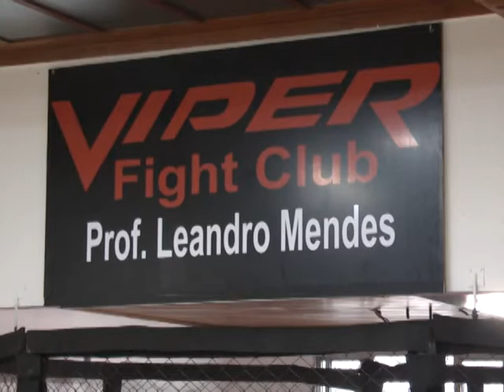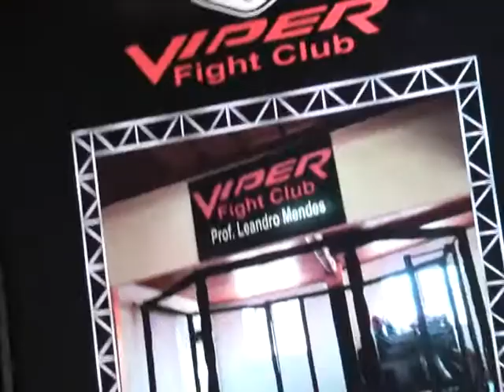GUSTAVO PQD VAI DEFENDER O SEU TÍTULO BRASILEIRO EM PIRACICABA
Atual Campeão Brasileiro de Kick Boxing, Gustavo Emílio, conhecido como PQD, parte para a cidade paulista de Piracicaba, onde acontece o Campeonato Brasileiro da modalidade a fim de defender o seu título. Matéria veiculada no Jornal Diário (Teresópolis/RJ) no dia 06/06/12. Reportagem: Cláudio Furtado; Imagens: Gilberto Oliveira; Edição: Marco Aurélio Filho